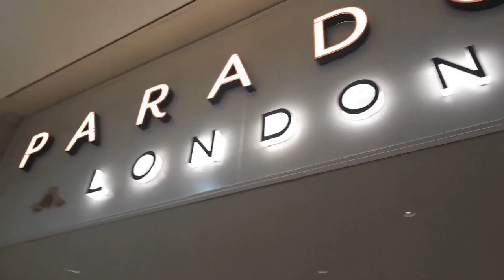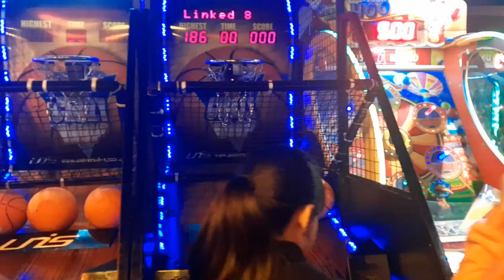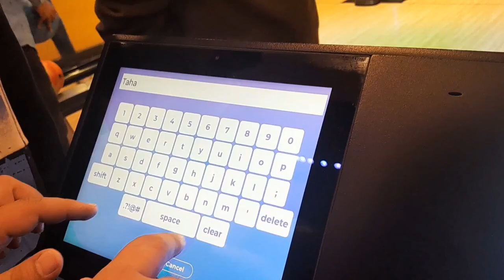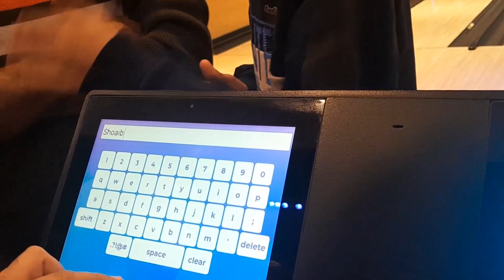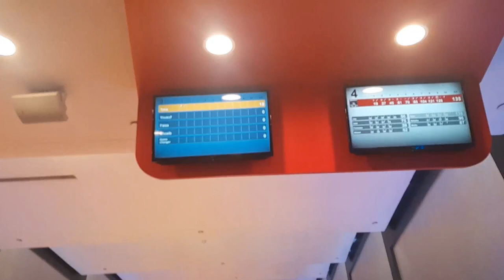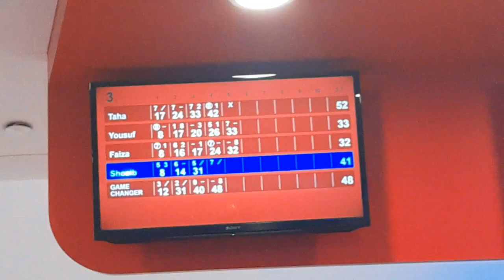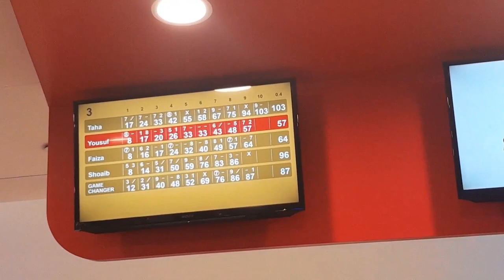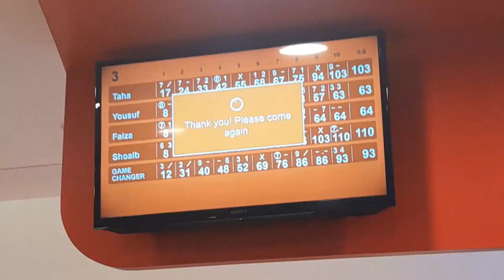Dolmen Mall clifton karachi | Best shopping and play areas | hyperstar mall karachi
dolmen mall karachi clifton mona khan all in one
  dolmen mall karachi walking tour